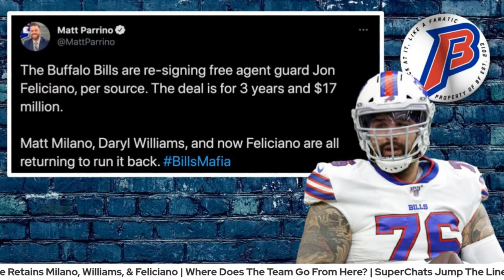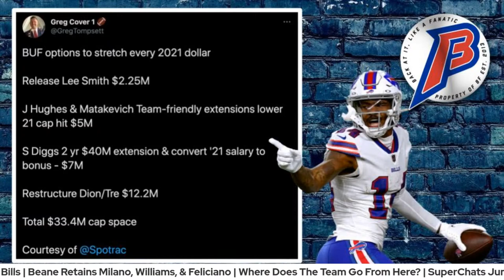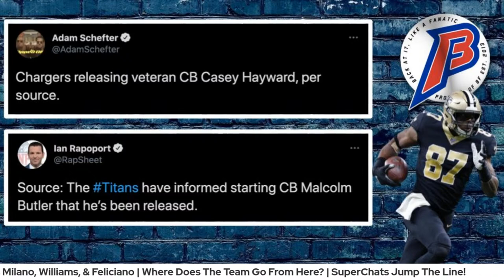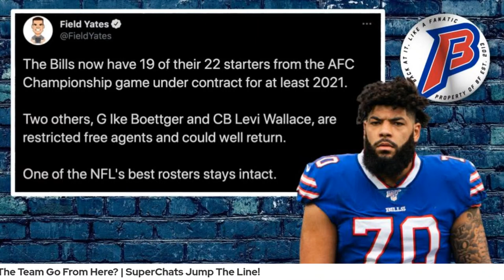Jon Feliciano Returns to the Buffalo Bills | Where Do We Go From Here?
OL Jon Feliciano returns to the Buffalo Bills. The BF team discusses where to go from here?

✅ Become a BF Bing Team Member to get access to perks like exclusive content, emotes, and more!